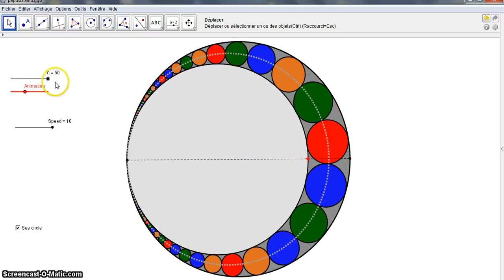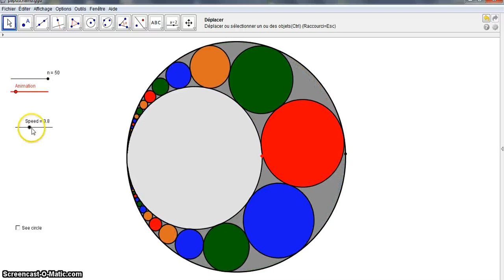Pappus chain (Geogebra4.2)